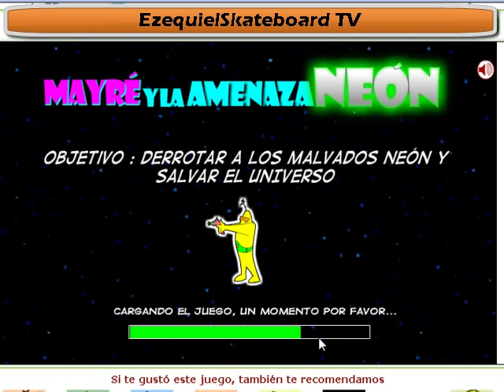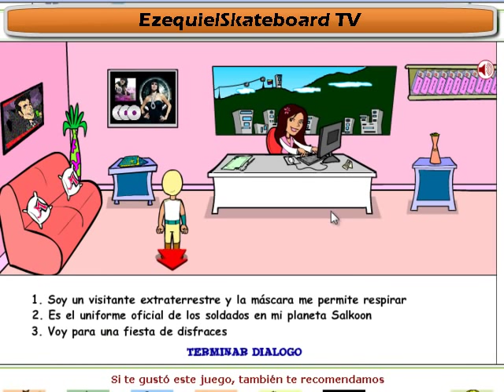Guía de Mayre y la amenaza Neón Part 1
Hola, este video es de Mayre Martinez y la Amenaza Neon!!!, son 2 Partes, la segunda es mas corta, esta dura 9 minutos!